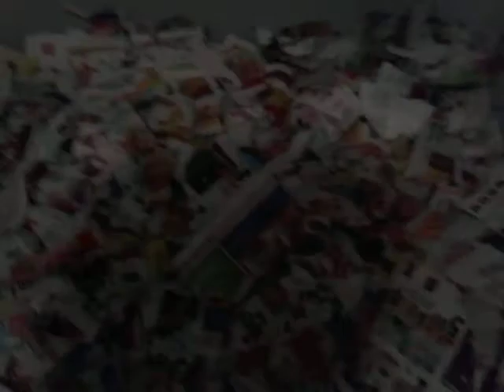Cleaning Luna' s (my rabbit) cage(12)